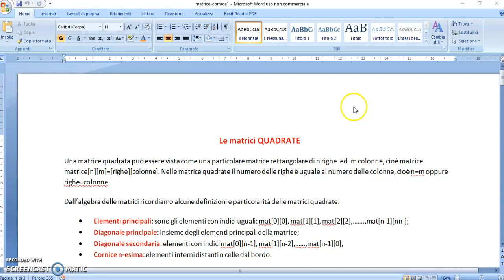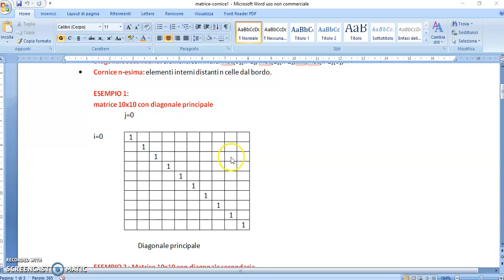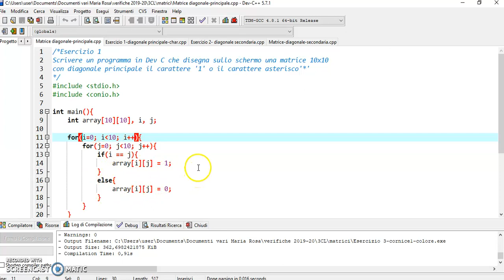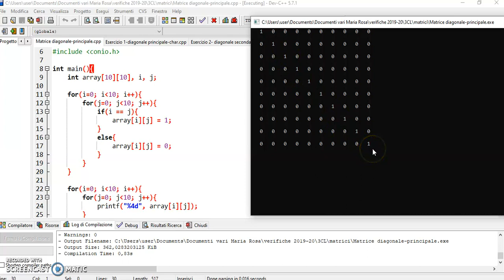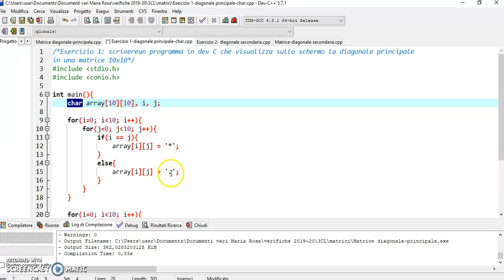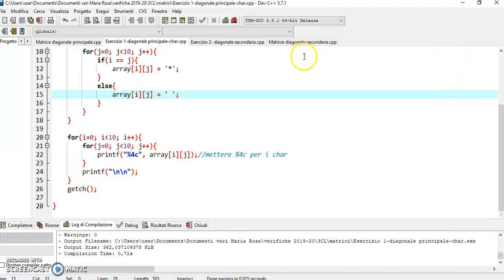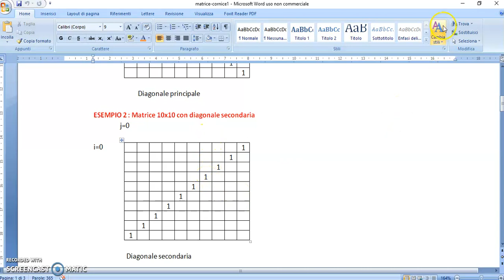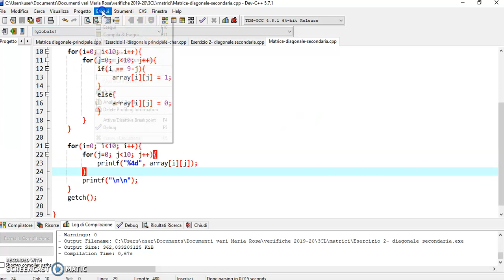Linguaggio C: matrice quadrata con diagonale principale e diagonale secondaria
Disegnare sullo schermo una matrice quadrata 10x10 con diagonale principale o con diagonale secondaria